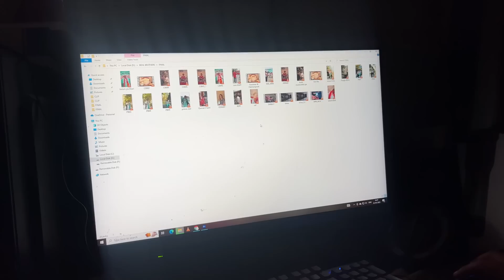Karan ki pitaayi hui 🥹😂